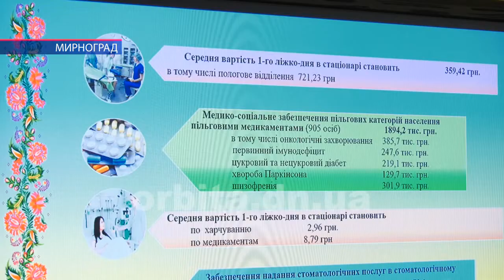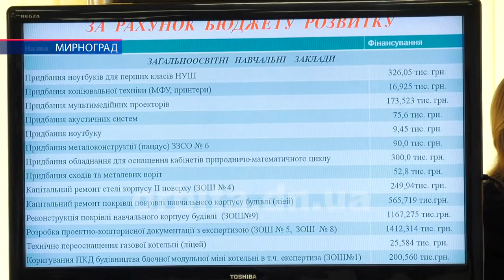Виконання бюджету за 2019 рік презентували у Мирнограді